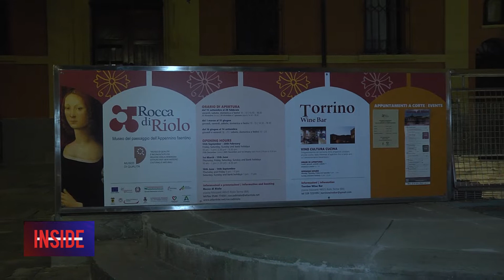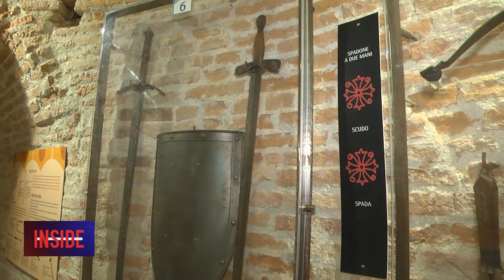RIOLO TERME: Notte Celeste